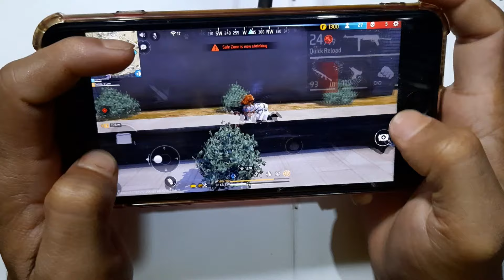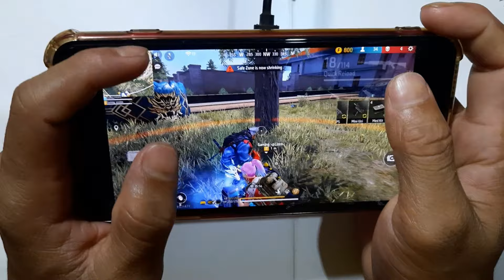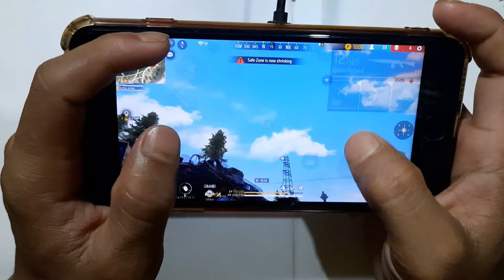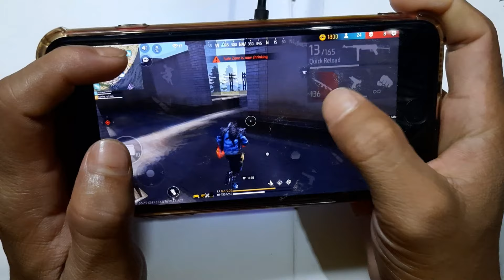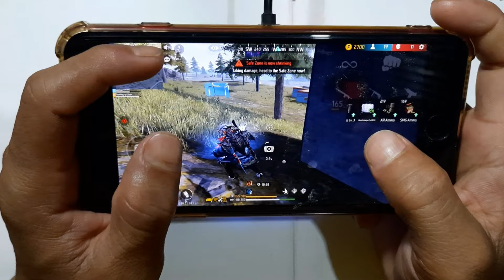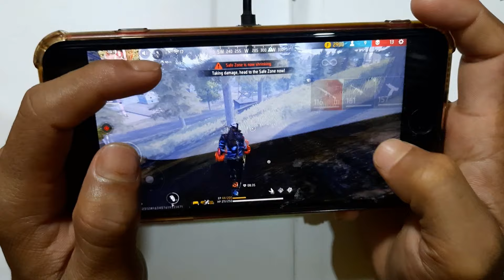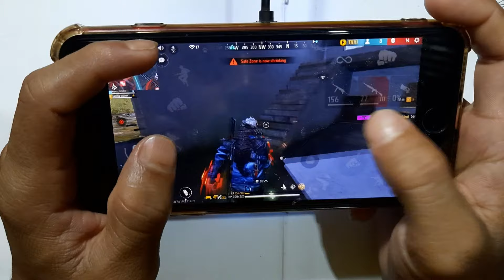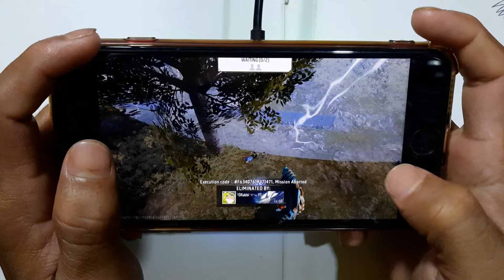iPhone 8 plus ⚡️ Handcam Free Fire | Highlights 💪🥶😱 solo vs squad ranked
iphone 7 free fire gameplay 2024
iphone 7 plus free fire gameplay 2024
iphone 7 plus gameplay free fire